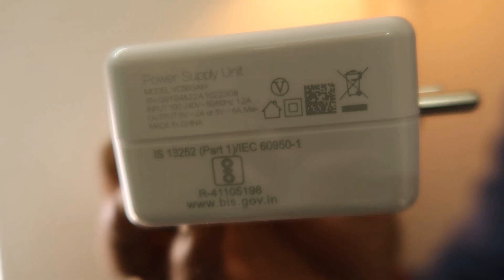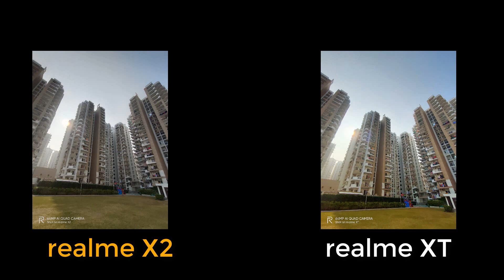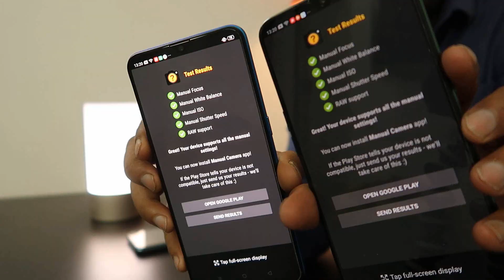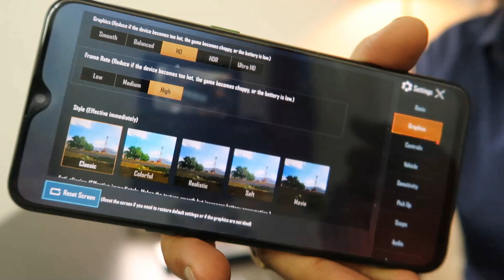Realme X2 vs Redmi K30 vs Realme XT इतना बड़ा धोखा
This video is all about
1. realme x2 review
2. realme x2 vs realme xt
3. redmi k30 vs realme x2
4. best phones 2020
5. best phones under 20000